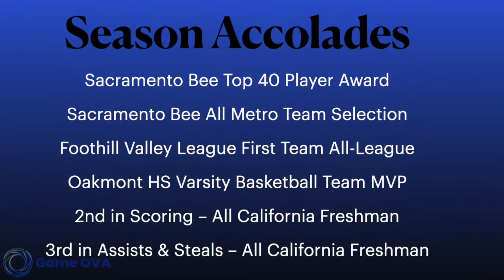Kevin Haupt Freshman Season Highlights - BUZZER BEATERS & MORE!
Kevin Haupt, class of 2024, is currently a sophomore at Oakmont High School in the greater Sacramento, California area. Averaging 18PPG and shooting over 50%, Kevin has shown to be one of the best shooters in his class. Measuring in at 5'11, Kevin is a quick, witty guard who can put the ball in the basket at all levels!